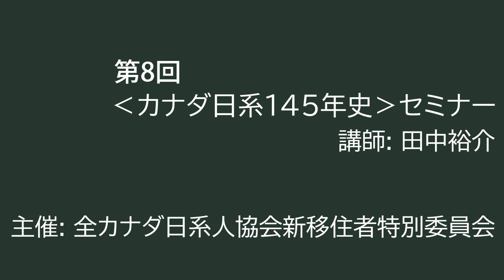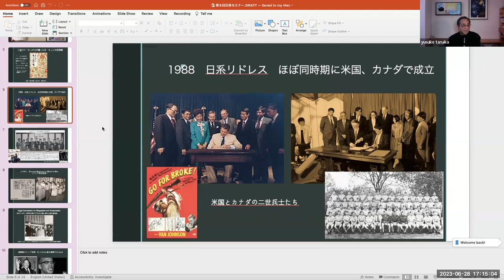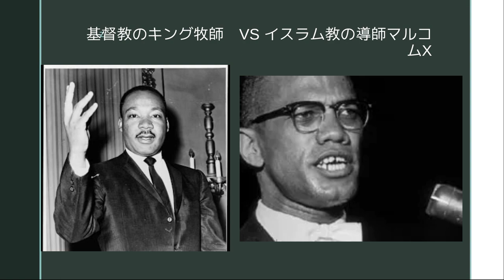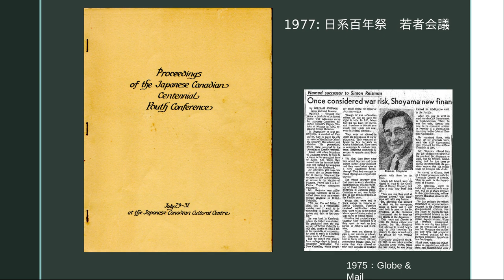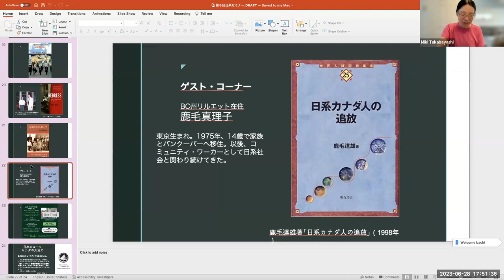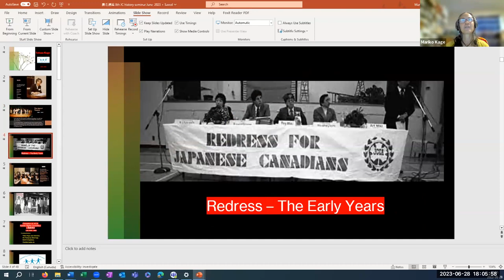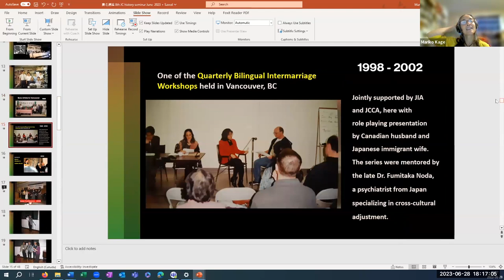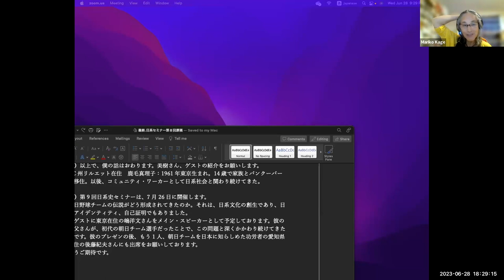Japanese Canadian History Seminar Vol. 8 カナダ日系社会145年史セミナー 第8回 June 28, 2023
日系カナダ人が強制収容されて80年、日系移民第1号とされる永野萬蔵がカナダに上陸して2022年で145年です。日系遺産の次代の担い手となるべく、カナダ日系145年の歴史を学んでみませんか。

今年は日系カナダ人が強制収容された1942年から数えて80周年目になります。また日系移民第1号とされる長崎県出身の永野萬蔵がカナダに上陸してから2022年で145年目。わたしたち戦後の新移住者の家族はすでに3世代を擁し、総勢12万人（2016年）といわれる日系カナダ人の約半数を占めています。しかし、戦前の日系人が刻んだ歴史をわたしたちはあまり知りません。この機会に一緒にカナダ日系史を学んでみましょう。

今後のセミナー、他イベントの日程については、主催の全カナダ日系協会（NAJC）新移住者委員会（JNIC)のFacebookページにてご参照ください。

他にもJNICでは、日本語で新移民の方に役立つ情報、コミュニティ参加の場、他州に在住の日本人と繋がる機会を提供するため、自由にお話できる座談会も行っております。日加の社会保障制度の専門家を迎えて医療、年金制度などに関するセミナーも行う予定です。

Recent Japanese immigrants know very little about the history of Japanese Canadians before the war. This lecture series is an introduction to the 145-year history of Canadian Nikkei since the earliest days with the hopes that knowledge of the first pioneers will help bring the Japanese community closer together regardless of language spoken at home or number of decades spent in Canada.

Please find information about coming Japanese-Canadian history seminars and other events hosted by the Japanese New Immigrants Committee (JNIC) on the JNIC Facebook